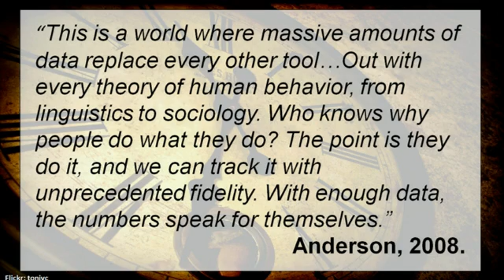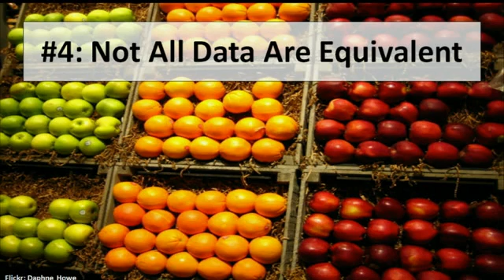Six Provocations for Big Data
With big data come big responsibilities, specifically in the realm of social media. There is a hint an emergence of a philosophy that big data is all one needs and that other scientific methods and disciplines are becoming outdated and unimportant. But big data can be incomplete because of how fragile data sources such as the Internet can be. Different social behaviors can be mapped but not necessarily compared because of the social channels being used. For example, a relative to whom one is close might not be online or involved with social media. Therefore, an incorrect assumption could be made that an individual is actually not close to that relative because of the visible data collected.